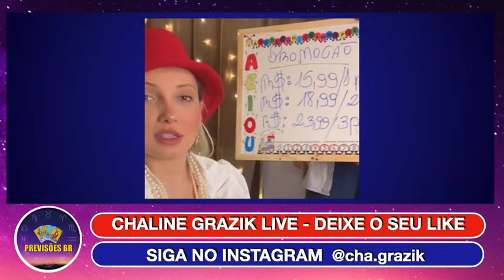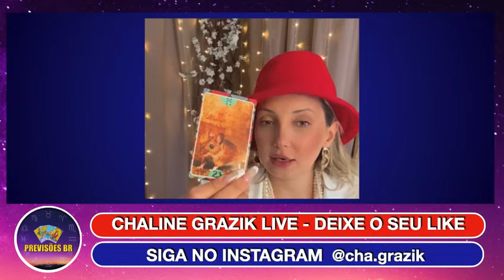Vidente CHALINE GRAZIK LIVE da Tarde SEXTA 26/01/24 Previsões, Revelações e mais... 💖